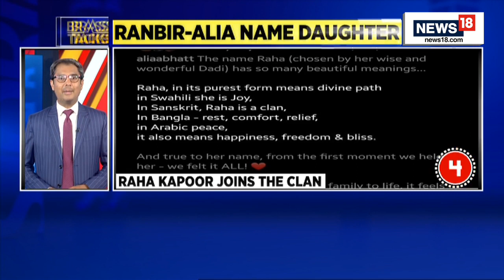Pakistan Gets A New Army Chief | What Does It Mean For India? | Pakistan News | English News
Prime Minister Shehbaz Sharif appointed General Asim Munir as Pakistan's next army chief, a move that could further deepen the nation's political crisis and exacerbate former premier Imran Khan's high-stakes clash with the powerful military.

Information Minister Marriyum Aurangzeb announced the appointment on Twitter. Munir will replace General Qamar Javed Bajwa, whose six-year term ends Nov. 29.